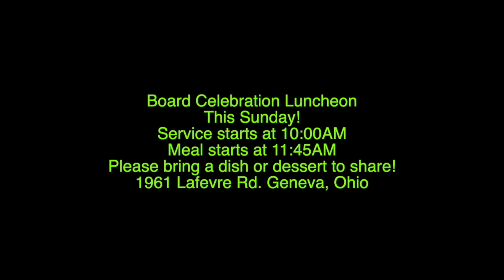New Life Board Celebration Luncheon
You're invited to join us THIS SUNDAY for a special Board Celebration Luncheon after Service. Church starts at 10:00AM, with a luncheon to follow at around 11:45AM. If you can, bring a dish or dessert to share, and come fellowship with us!